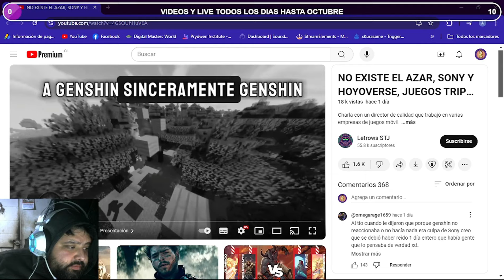HOYOVERSE DE VERDAD ESCUCHO A SU COMUNIDAD? REACCIÓN CON @koiarts1 A VIDEO DE LETROWS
0:00 - intro
5:19 - inicio del video